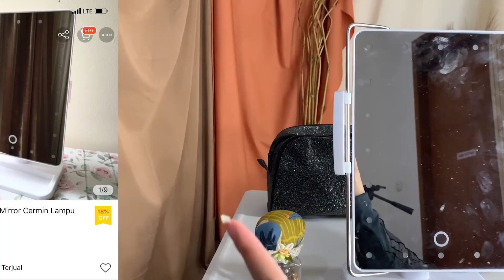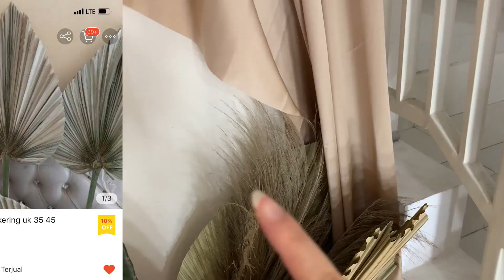BIKIN STUDIO SENDIRI DIRUMAH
assalamualaikum gareulis! banyak pertanyaan yang masuk ke dm instagram aku soal studio mini yg aku bikin pas masa karantina kemarin disini aku bakal jelasin dan begonya screencapture-an nya malah ngecut nama toko jadi buat shopnya bakal aku cantumin di description box aja yaa!

Rug Seagrass 120cm - grey.terrace
Bambu Ulir/Bambu Cendani - yumnasstore_craft
Keranjang Anyaman Seagrass - dhilaazkayra
Daun Palem - Aisyahkentul
Cermin Rotan - stilettoliving
Cermin Rias 20 LED - toko_palugada

kalo ada pertanyaan lainnya silakan komen dibawah❤️